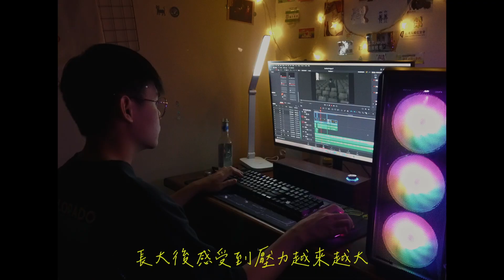找不到自己未來的人....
未來是什麼?